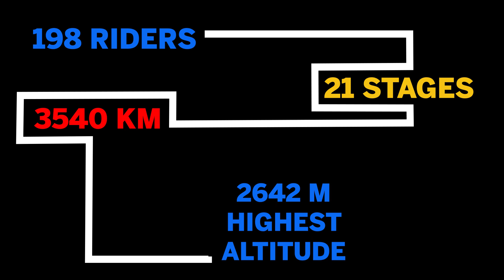2017 Tour de France in 71 Seconds | Cycling Weekly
Tour de France 2017 winners:
Yellow Jersey - Chris Froome
Green Jersey - Michael Matthews
Polka Dot Jersey - Warren Barguil
White Jersey - Simon Yates

At a loose end now that the Tour de France has finished? Here are some suggestions to fill the void. Has your cycling life fallen into a black hole now that the Tour de France has ended? Avidly watching every stage of a three-week race can leave you at a loose end when it finishes.

Your daily routine of breakfast, watching the Tour, lunch, watching the Tour, dinner, watching the Tour highlights and reading about the Tour has come to an abrupt conclusion.

We empathise with your feeling of emptiness and deflation – shuffling about without any clear aim in life. So we’ve put together a plan to quench your desire for cycling entertainment.